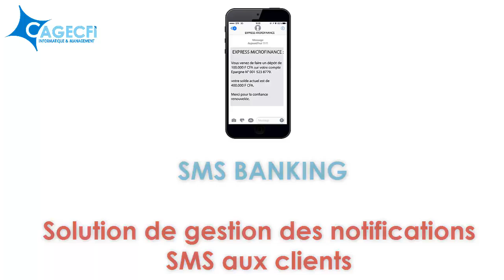SPOT CAGECFI HD